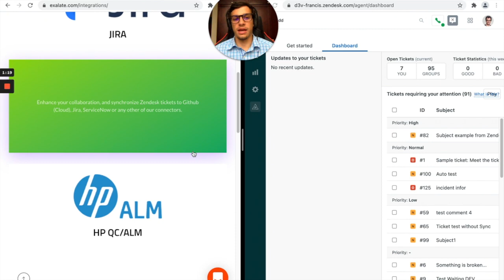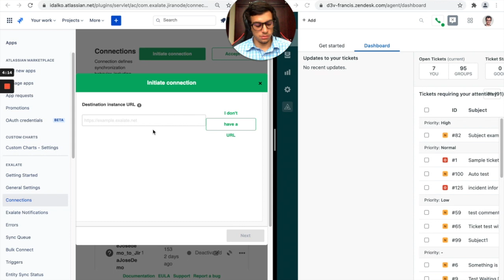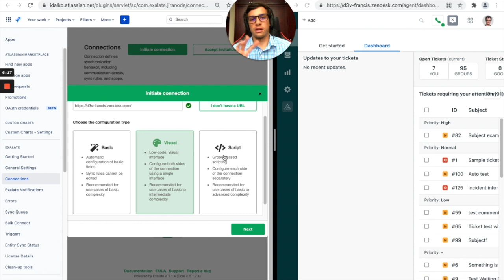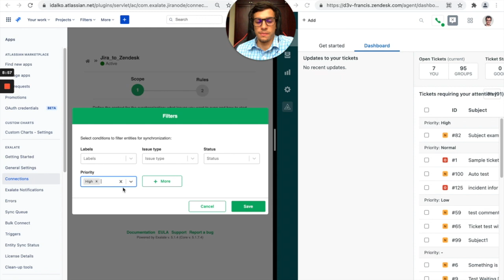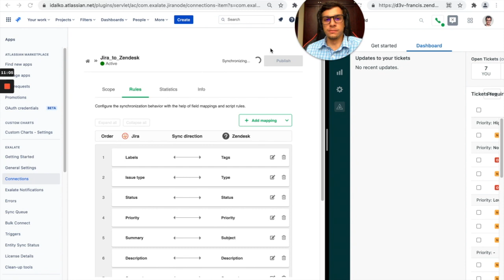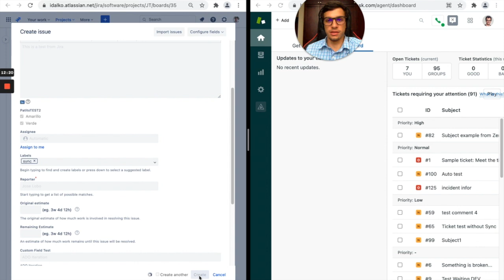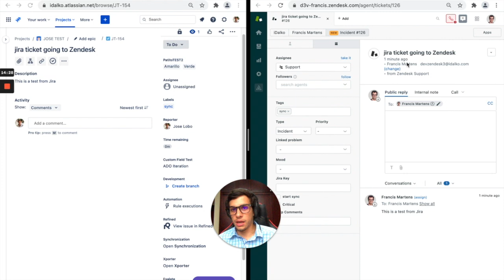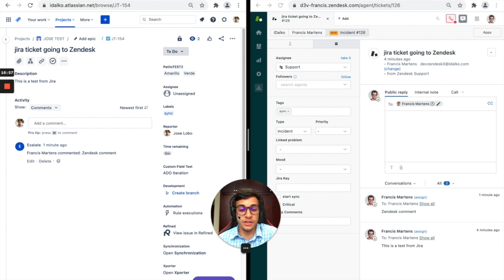Jira Zendesk integration: How to integrate Jira and Zendesk bidirectionally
How can we set up a Jira Zendesk integration? In this step-by-step tutorial, Jose is going to show you how to bi-directionally integrate your Jira and Zendesk in a simple most flexible way using an integration solution called Exalate.

Exalate is the leading cross-company integration solution that enables you to sync data between different issue trackers and work management systems like Jira, ServiceNow, Azure DevOps, Zendesk, GitHub, Salesforce, and more.

00:00 - Basic Set-Up
02:26 - Creating a Connection
06:10 - Visual Mode
11:17 - Creating a Ticket

🤝 Need help with an integration? Reach out to one of our partners in your location